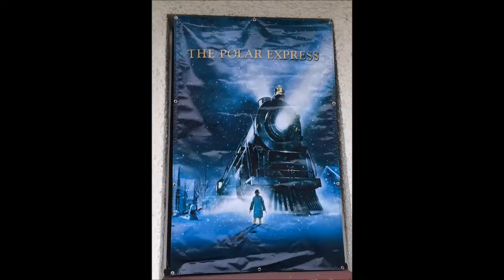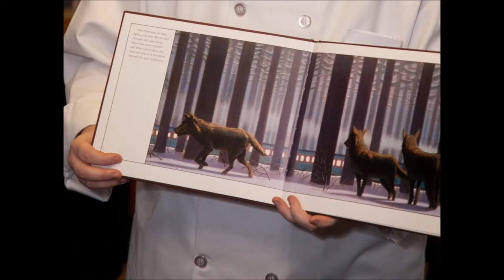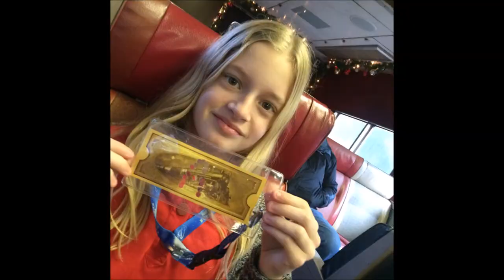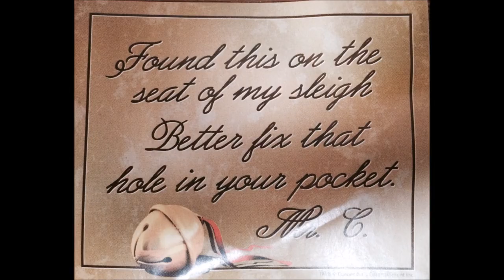20151122 The Polar Express